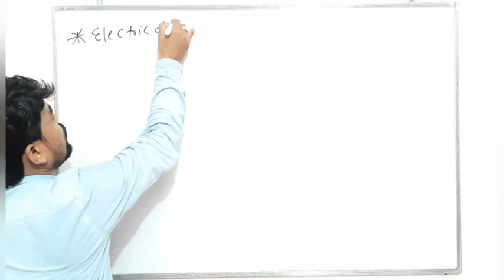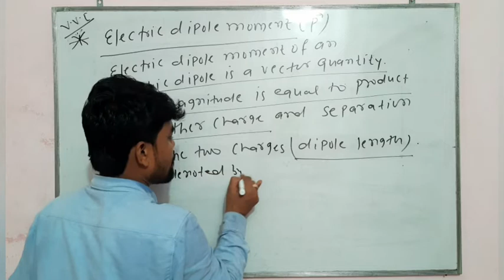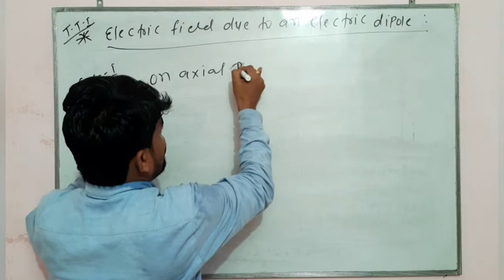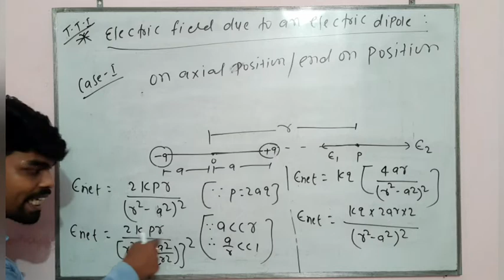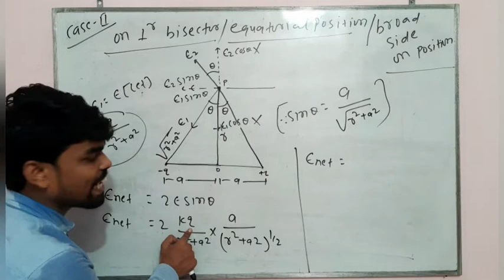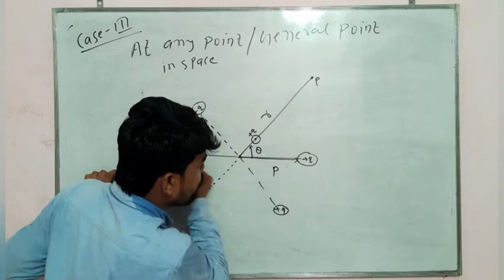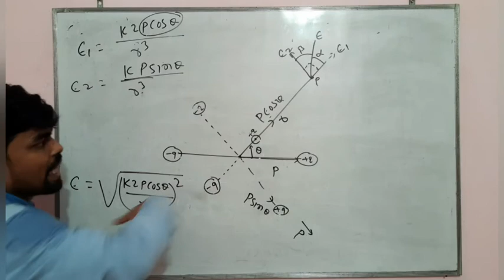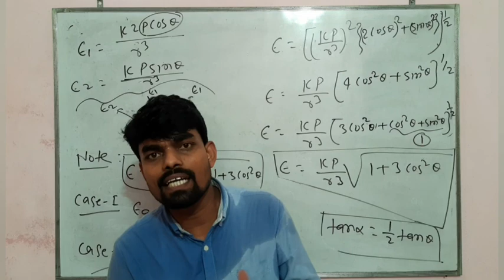Electrostatics ll Lec-16 ll Electric Dipole- Electric Field on axis and Perpendicular Bisector, 12th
Lecture -1 (Electrostatics)

Lecture -2 (Electrostatics)

LECTURE-3  (Electrostatics)part -1

LECTURE-3 (Electrostatics)Part -2

LECTURE-4 (Electrostatics)

LECTURE-5 (Electrostatics)

Lecture -6 (Electrostatics)

LECTURE-7 (Electrostatics)

LECTURE-8 (Electrostatics)

LECTURE-9 (Electrostatics)

LECTURE-10 (Electrostatics)

LECTURE-11 (Electrostatics)

LECTURE-12 (Electrostatics)

LECTURE-13 ( Electrostatics)

LECTURE-14 (Electrostatics)

LECTURE-15 (Electrostatics)

H.c verma  ( Electric field  and potential)
Chapter -29

You can also suggest me the topic on which you want your next video.
For any kind of enquiry u can text in comment section.

Hey! Install Smart Education App by Aditya's Physics Classes

instagram-I'm on Instagram as @adityasphysics. Install the app to follow my photos and videos.